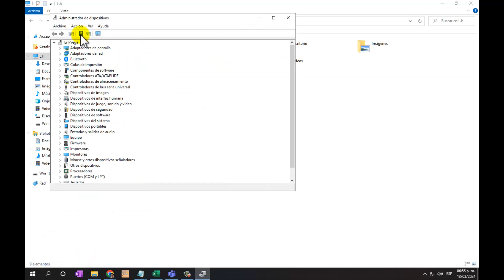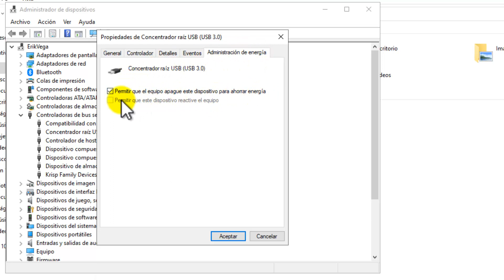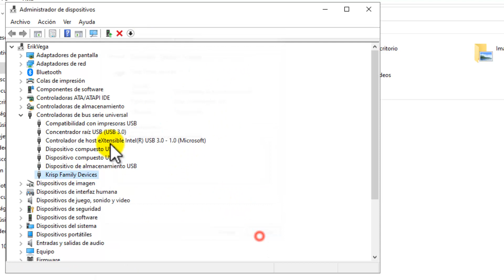Mi USB se Conecta y se Desconecta | ¡Solución!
Usa este Procedimiento para Solucionar cuando la memoria usb se desconecta a cada rato y se vuelve a conectar